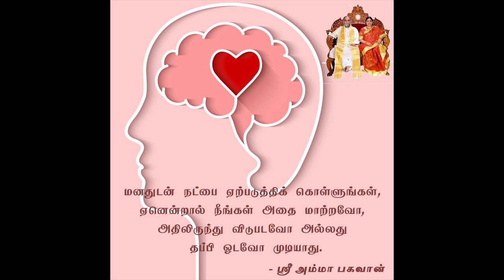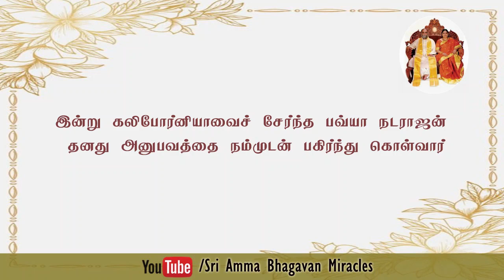அமைதி, ஆனந்தம் மற்றும் தெய்வ தொடர்போடு வாழ்கிறேன்